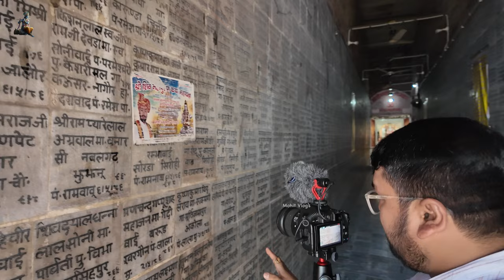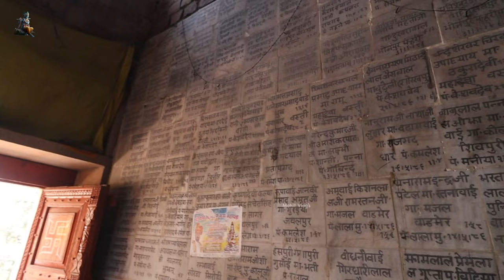श्री कृष्ण की बहन जो जन्म से ही कृष्ण के साथ आई थी और जन्म के बाद की गई दोनों की अदला बदली | Gokul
"योग माया - गोकुल"

भगवान श्री कृष्ण की लीला स्थल यानी कि गोकुल। गोकुल वो जगह है जहां भगवान श्री कृष्ण जन्म के बाद गोकुल आए और गोकुल में वह 7 साल 52 दिन रहे।

जिस जगह के आज हम आप सभी को दर्शन करा रहे हैं इस जगह को कहा जाता है "योग माया" अर्थात वह योग माया जो भगवान श्री कृष्ण की लीलाओं में जिनका योगदान पूर्णतया होता रहा है वह "योग माया" आज आप सभी को हम दर्शन करने के लिए लेकर आए हैं उन्हीं के स्थान पर जो की गोकुल में मौजूद है।

वीडियो में आप देखेंगे कि किस तरह भगवान श्री कृष्ण का जन्म हुआ भगवान श्री कृष्ण के बाद योग माया जी की क्या-क्या लीला रही और किस प्रकार वह सारी व्यवस्थाएं करती हैं भगवान की लीलाओं के लिए।

आज हमने जाना कि भगवान श्री कृष्ण की जो लीलाएं होती है वह लीलाएं पूर्ण रूप से कौन करता है इससे पहले हमें भी नहीं पता था कि भगवान की सारी लीलाओं में "योग माया" जी का पूर्ण रूप से योगदान रहता है आज हमने जाना कि किस प्रकार भगवान श्री कृष्ण की लीलाओं में मां "योग माया" जी का पूरा योगदान रहा है

यहां महाराज जी ने हमें आनंदपूर्वक कथा तो सुनाई उसके साथ जो उन्होंने हमें बहुत गहराई में जाकर एक-एक लीलाओं का वर्णन किया उसका आनंद मैं आपको नहीं बता सकता क्योंकि कथा के साथ हम उस लीलाओं में चले गए थे या कहिए खो गए थे कि भगवान की लीलाओं में किस प्रकार मां जोगमाया जी का पूर्ण विकास सहयोग रहा है।

आपको यहां के दर्शन कैसे लगे हमें जरूर बताइएगा और अगर यह वीडियो अच्छा लगा है तो इस वीडियो को ज्यादा से ज्यादा शेयर कीजिएगा जिससे सभी तक मां "योग माया" जी के इस महत्व का और इस स्थान के दर्शन का लाभ जा सके।

|| राधे राधे ||